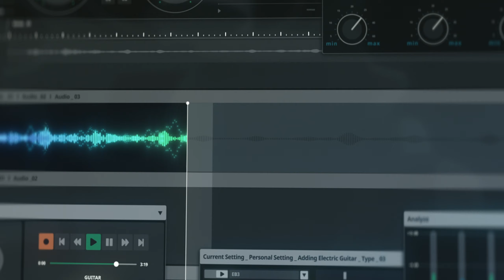FIRST LOOK: Hyundai SEVEN Concept Previews 2024 Ioniq 7 Electric SUV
Hyundai today unveiled the SEVEN Concept at the LA Auto Show. The “sport utility electric vehicle,” or SUEV, previews the production Ioniq 7 mid-size SUV and seeks to invite passengers into electric mobility with a lounge-like and futuristic interior.